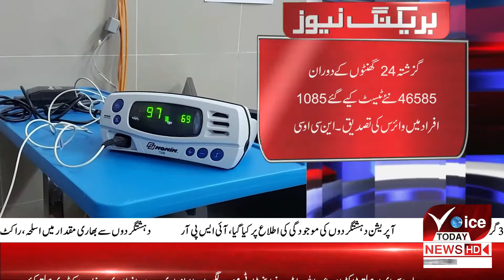VOICE TODAY BREAKING NEWS| IN PAKISTAN CASES OF CORONA| INCREASE DAY BY DAY